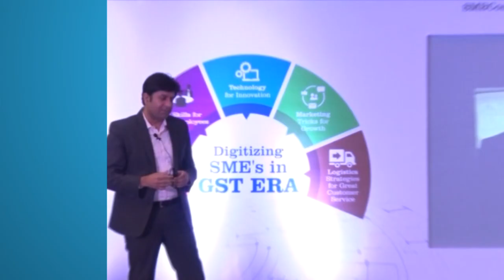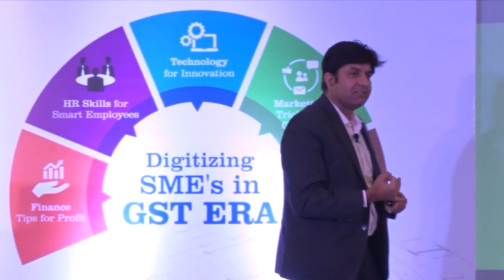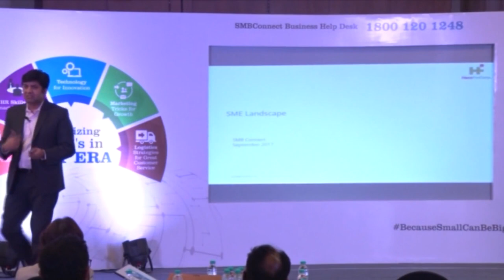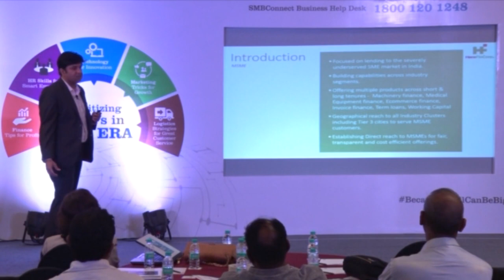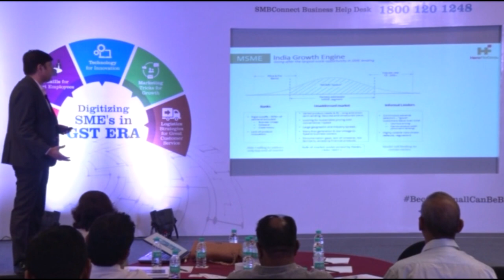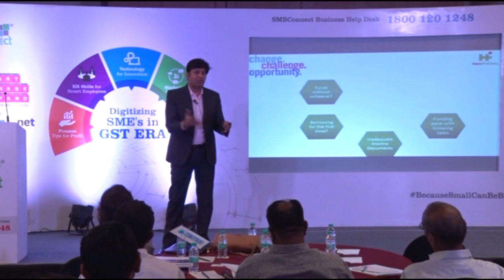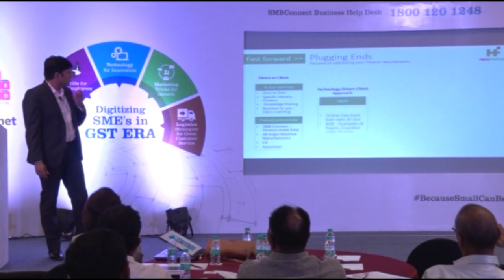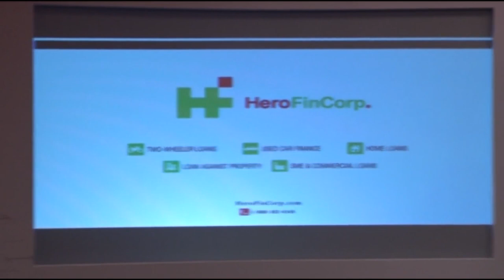Shailendra Narang - Start Manage Expand Season 4 Pune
Learn how to ‘Finance your business” by Shailendra Narang, Head SME Banking, Hero FinCorp, an exclusive session from Start Manage Expand Season 4, Pune